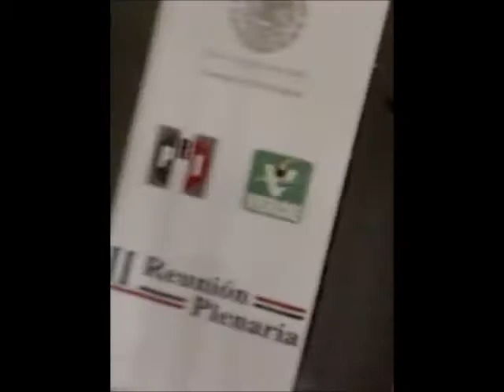Rueda de prensa de Cesar Camacho - Pdte. CEN del PRI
Conferencia de Prensa del Presidente Nacional del PRI, Cesar Camacho en el marco de los trabajos de la II Plenaria de la Diputación del PRI